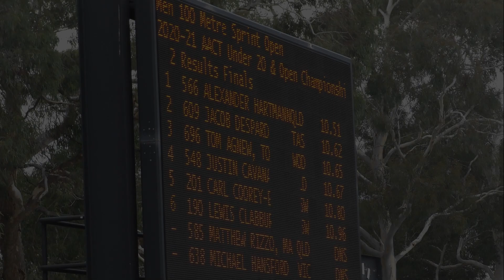ATHLETICS ACT CHAMPIONSHIPS 2021 - 100M MENS FINAL